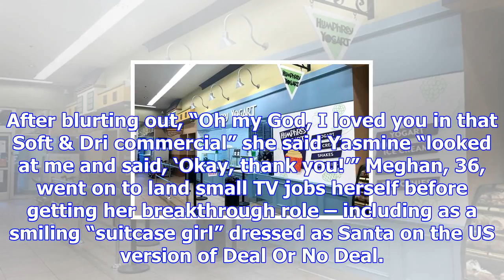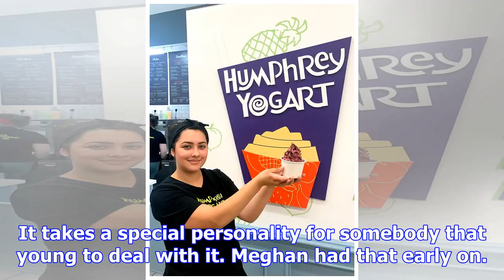Meghan markle served yoghurt and emptied bins for £3 an hour as a schoolgirl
Meghan Markle won over colleagues with her coolness as she served up frozen yoghurt for £3 an hour a...